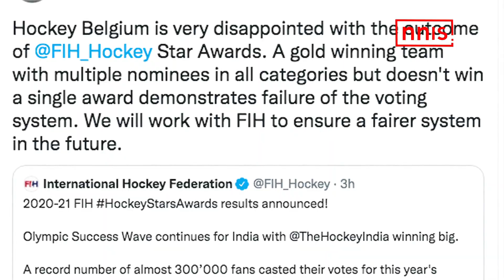Hockey India Chief Blasts Belgium For “Racist Attack”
Hockey India (HI) says Belgium's public expression of displeasure on Indians sweeping the FIH annual awards is nothing short of "racial discrimination", and the world body should initiate a thorough investigation into the matter.